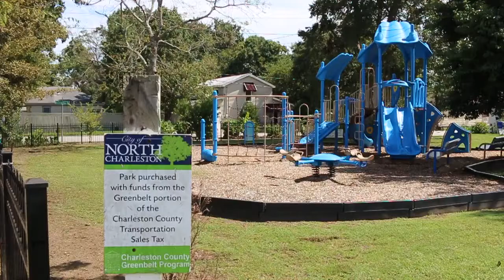Chicora-Cherokee Community Park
The  City of North Charleston's Chicora-Cherokee Community Park is located on North Carolina Avenue between Orvid and Calvert Street. The passive park area with community garden and active playground contain the following:

Garden Beds, Compost area, Water access, area to clean harvested vegetables, picnic tables, benches, children's slide and play area.

Charleston County Council awarded the City of North Charleston $43,750 in Greenbelt Program funding to purchase this property for public use.